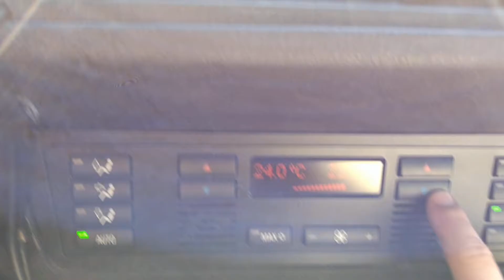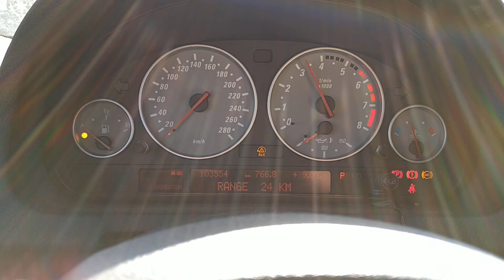2006 Bmw X5 FA48【SOLD TO EUROPE】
Carused.jp 2006 Bmw X5 FA48 103,554km   / More than 50,000 used cars available

Chassis number:WBAFA91020LH73013

◆Customer Testimonials!